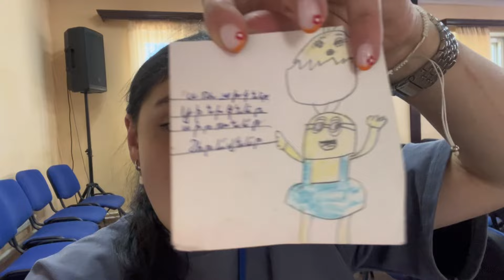ՎԼՈԳ 🔆 5 օր միասին/Ճամբար🤹🏻‍♀️vlog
Ես ինստագրամում -Allmerald 🩵